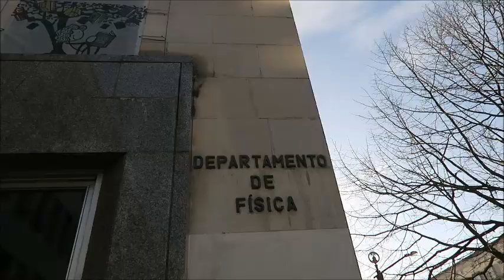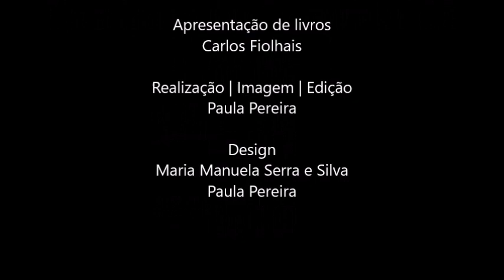Ciência no Sofá (Ep. 47) "Cientistas portugueses" de David Marçal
No 47º episódio de "Ciência no sofá”, o espaço de divulgação de livros de divulgação científica do RÓMULO - Centro de Ciência Viva da Universidade de Coimbra, o Professor Carlos Fiolhais, sugere-nos a leitura da obra "Cientistas portugueses", da autoria de David Marçal. Publicado em Fevereiro de 2019, pela Fundação Francisco Manuel dos Santos.